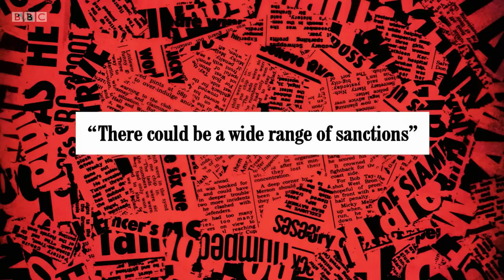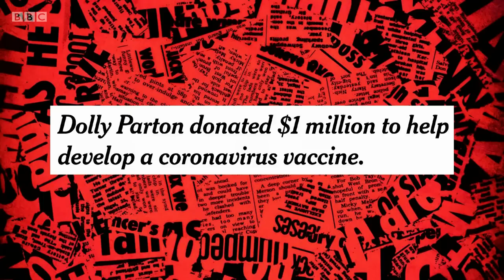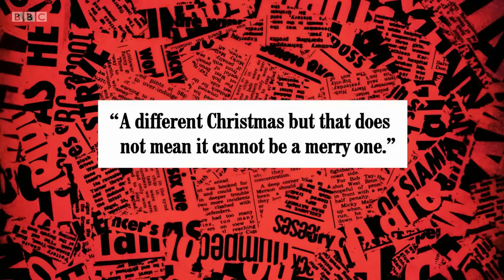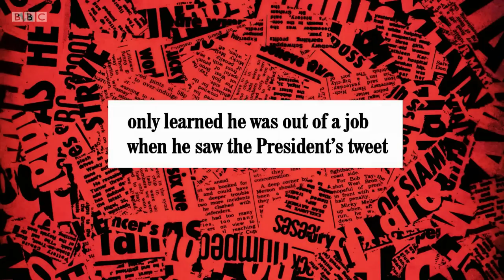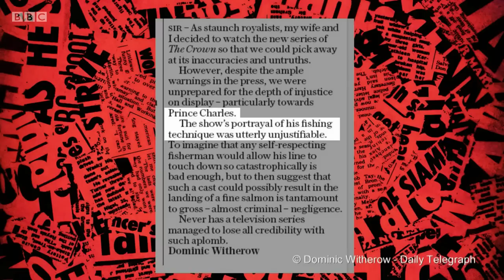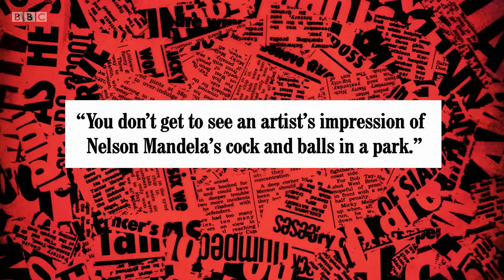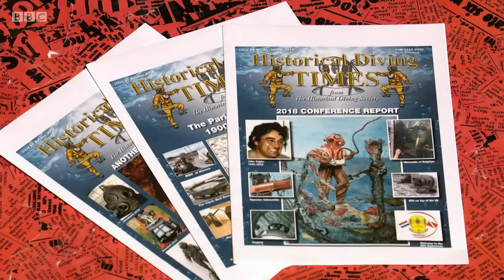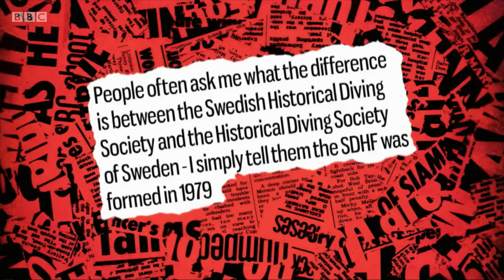Have I Got News for You S60 E7. Victoria Coren Mitchell. Joan Bakewell, Fin Taylor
Have I Got News for You Series 60, Episode 7
Paul Merton and Ian Hislop are joined by guest host Victoria Coren Mitchell and panellists Joan Bakewell and Fin Taylor.